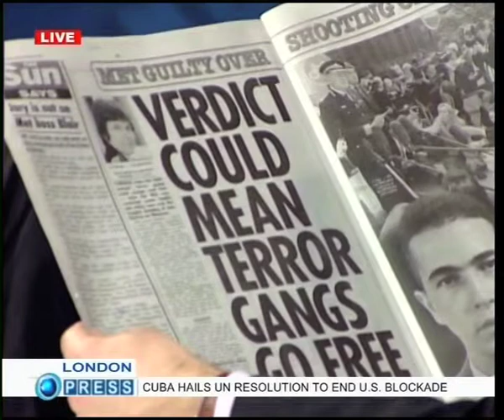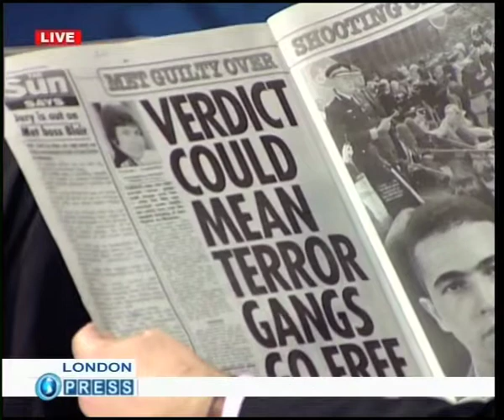"Between the Headlines" 2 November 2007 - part 3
'Between the Headlines', with Mark Watts, was Press TV's flagship daily news programme. Journalist Sarah Sands, civil rights campaigner Asad Rehman and crime reporter Andrea Perry discuss stories from the day's newspapers.